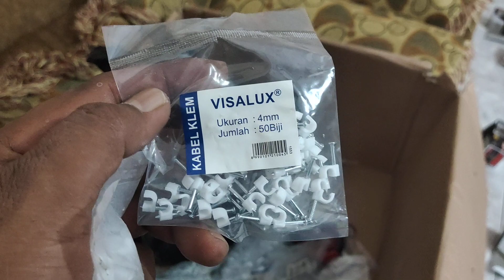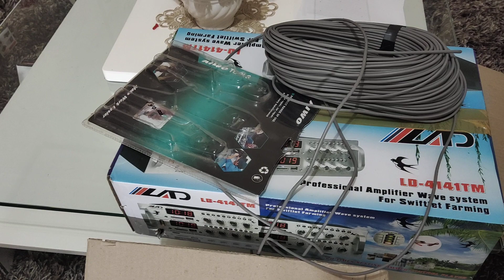CARA MELAKUKAN PEMASANGAN TWEETER PADA RBW TAHAP 1